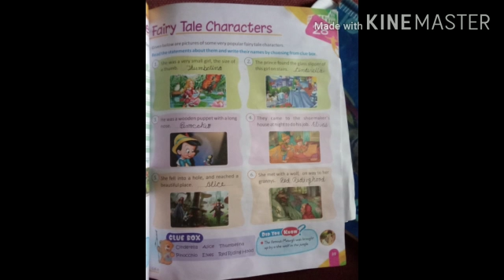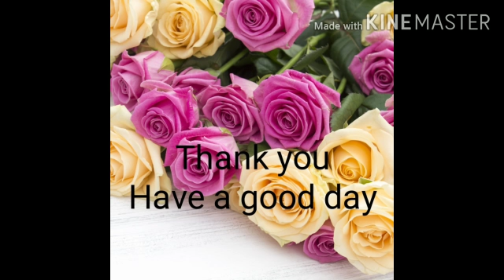Class 2nd /Subject GK